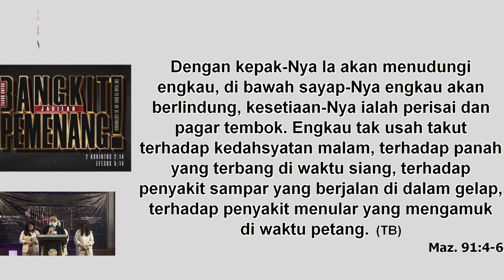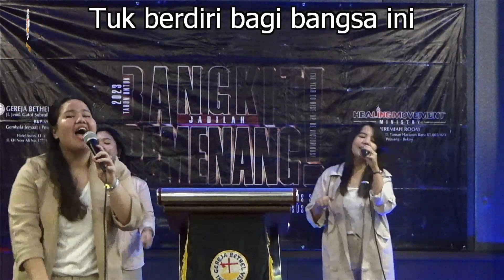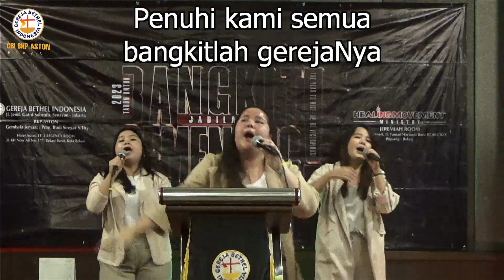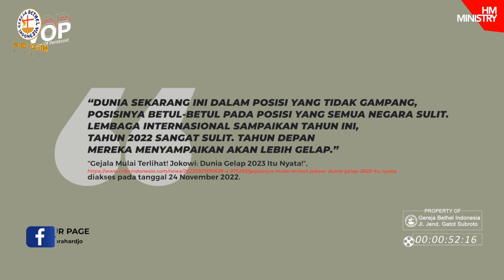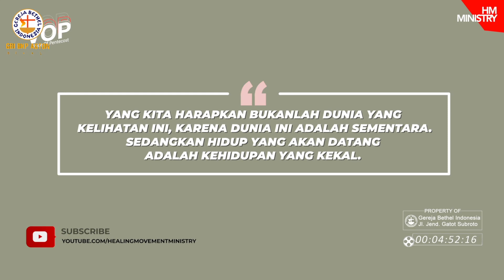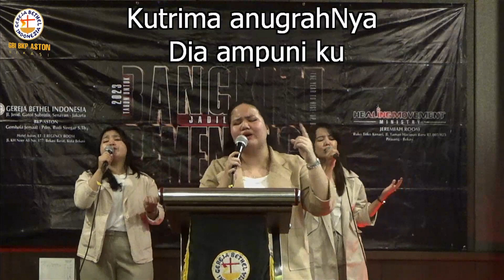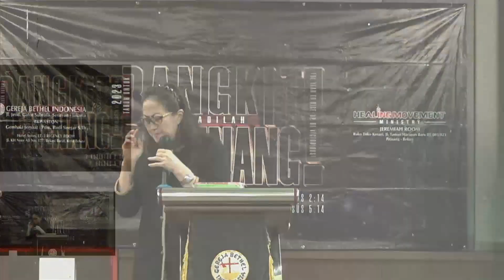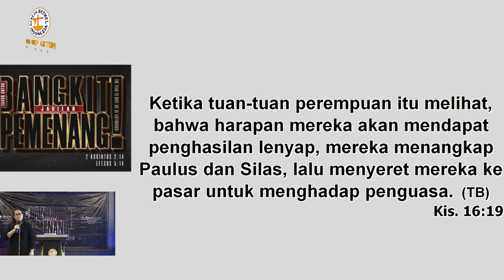"Memiliki Pandangan yang Jernih" - Ev. Ester Yetty | Ibadah Raya I 15 Januari 2023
Ibadah Raya pada hari ini dilayani oleh Ev. Ester Yetty.

Persembahan dapat ditransfer melalui rekening Rumah Tuhan
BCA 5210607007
a/n Vivi Marchven M
atau melalui OVO dan GoPay:
a/n Vivi Manik